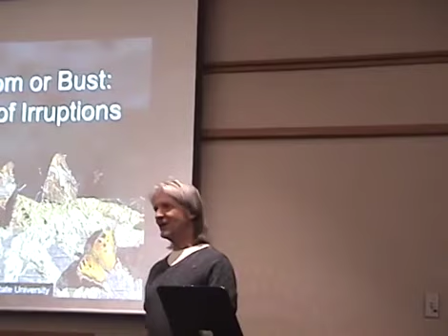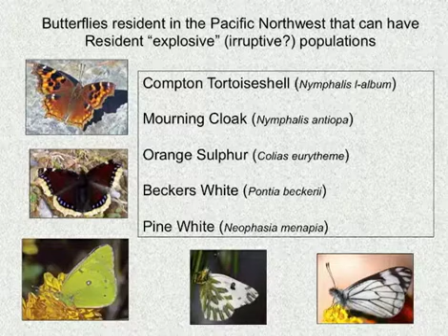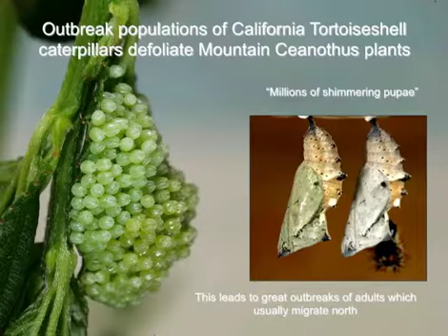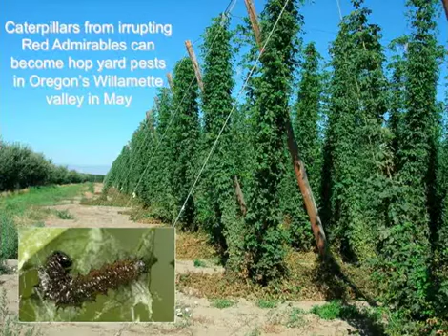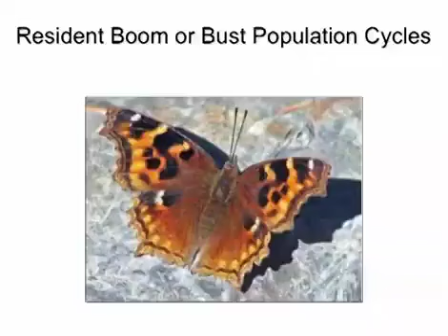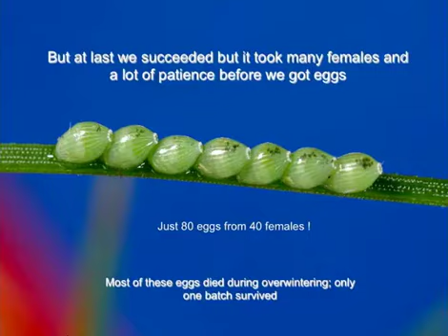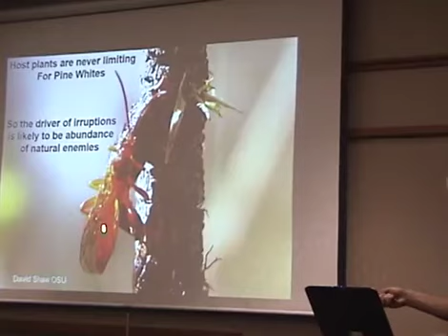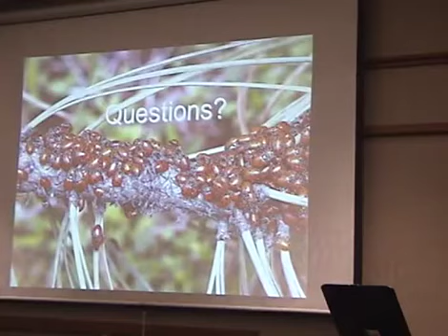WBA - Butterfly Boom or Bust: The Ecology of Irruptions - Dr. David James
Dr. David James speaking May 3, 2017 at the Washington Butterfly Association in Seattle.

Produced by Al Wagar for WBA.